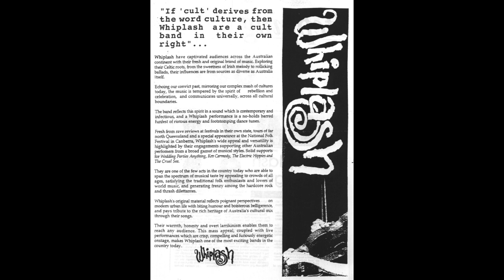Whiplash : 'Hair Of The Dog'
00:00  Missing
03:56  Street Cow
07:45  Bosnia
14:11  Greek Variety Hour
18:08  Royal Exchange
22:19  The River
25:52  Festival
29:59  Amber
33:37  Miners Song
38:21  Great Western

The final release from Adelaide folk / punk etc band Whiplash after a demo cassette, and a self-titled album in 1994 (the latter is elsewhere on this channel).  The band started as largely a Pogues cover band but had developed into writing their own material well before this album's release on the Greedy Stout label in 1998.

Hair Of The Dog also had an interactive CD-ROM component from which the visual material in this video comes.  Both albums are long deleted and hard to find now, but still well worth hearing!

In order of appearance:
album cover
Sarah - lead vocals, percussion
Andrew Galpin - mandolin, harmonica, vocals
Whiplash
Milton Stewart - lead vocals, guitar, songwriter (all songs)
James Sweeney - violin, vocals, producer
Gerard McIntyre - bass
Dylan O'Brien - drums
promo blurb
Whiplash